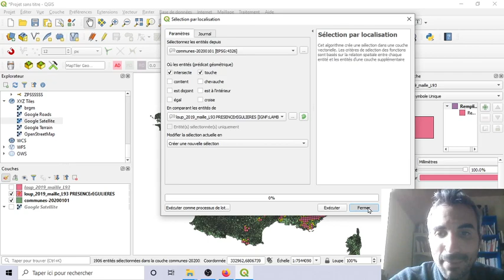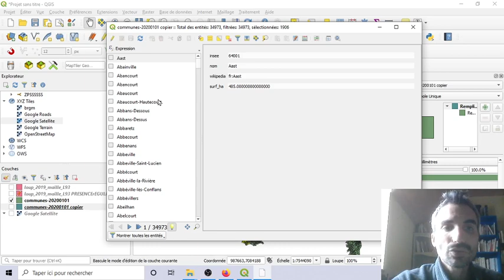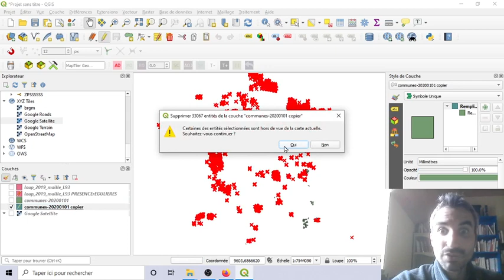Sélectionner des entités (vecteurs, ici polygones) selon des critères avec QGIS suite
Comment sélectionner des entités (vecteurs, ici polygones) selon des critères avec QGIS.
Exemple  2/2 : Quelles sont les communes de France avec présence régulière de loup gris?